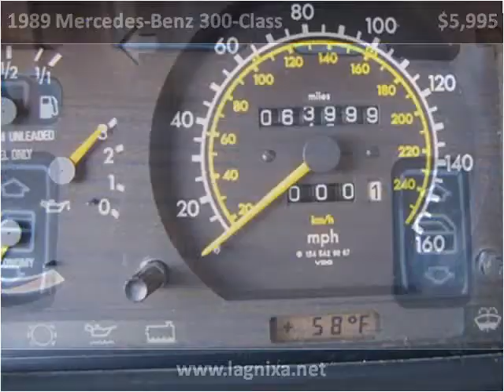1989 Mercedes-Benz 300-Class Used Cars Nixa MO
This 1989 Mercedes-Benz 300-Class is available from Lipscomb Auto Group.